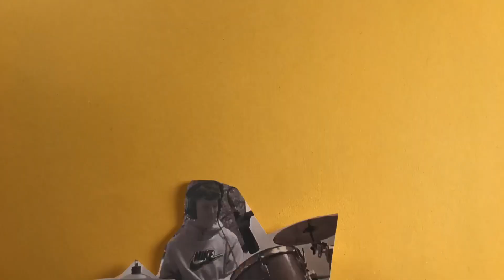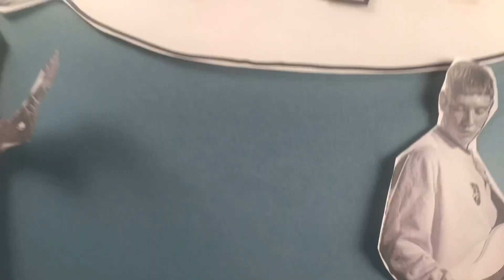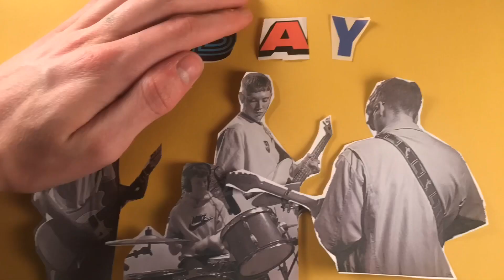The LEVIS - Expect This (Official Video)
Filmed and Edited by Max Stokes